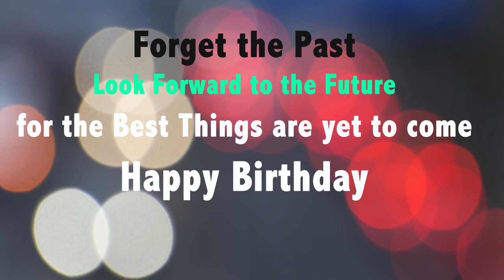Best Birthday Song | Happy Birthday To You - Its Your Birthday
Hi, This is the best birthday song to share on your Friend's OR Relative's Birthday.

Sing Happy Birthday To You from wherever you are now.

provides the best birthday wishes, quotes, greeting cards and songs with name.